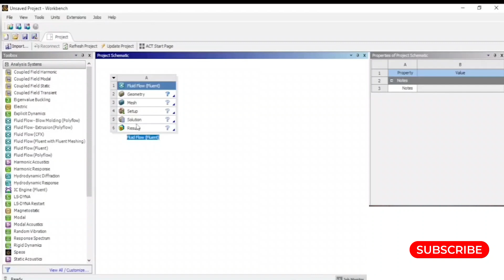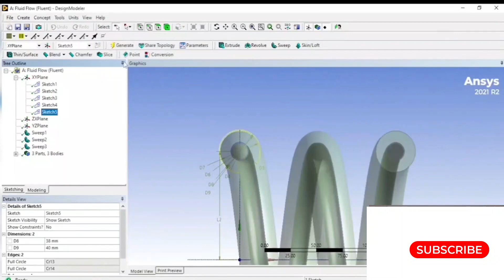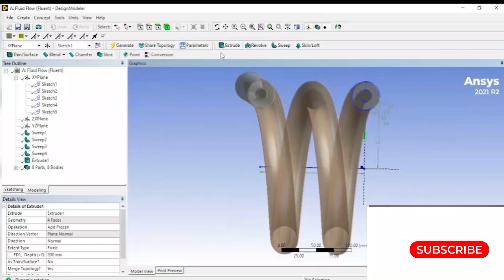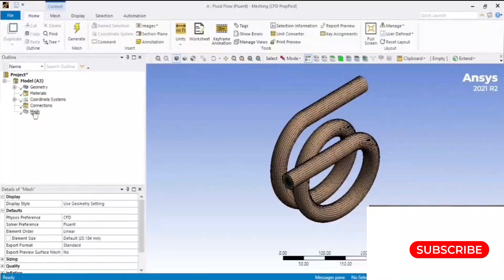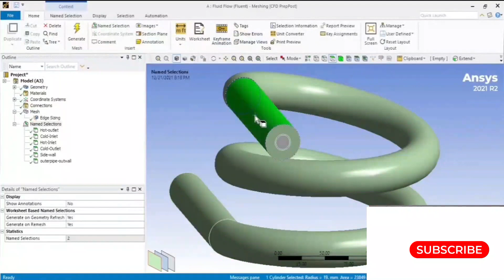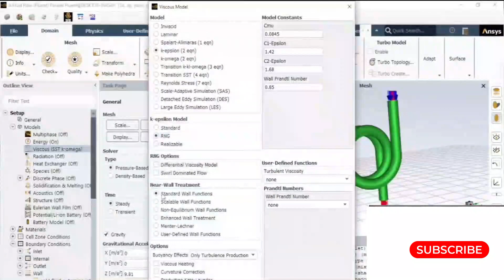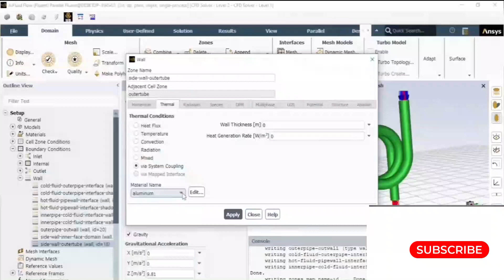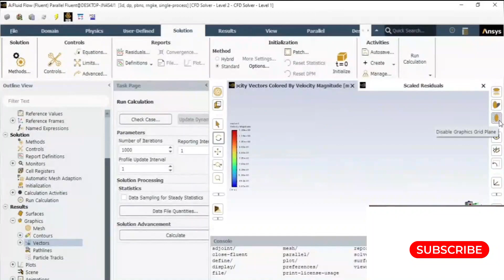Shell and Helical tube Heat Exchanger & Overall Heat Transfer Coefficient (U) | Ansys Fluent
If you’re looking for a round-modern service to run analysis on Ansys, you can use Smart Pictorial. The team behind it has more than 3 years of experience in this field. They offer an easy-to-use user interface that anyone can use. It’s easy to get started with the service.